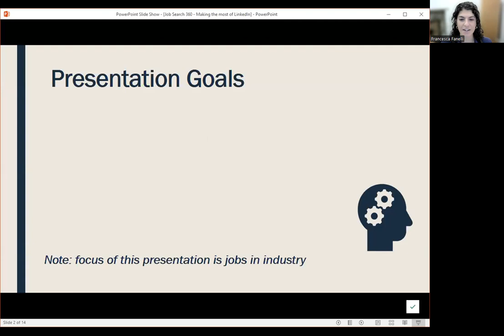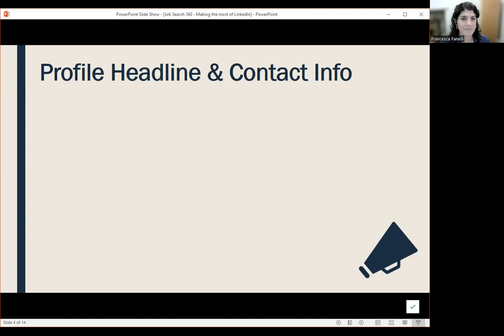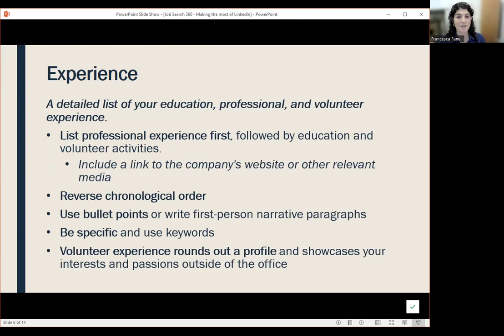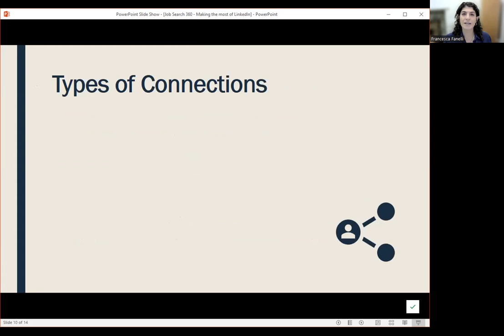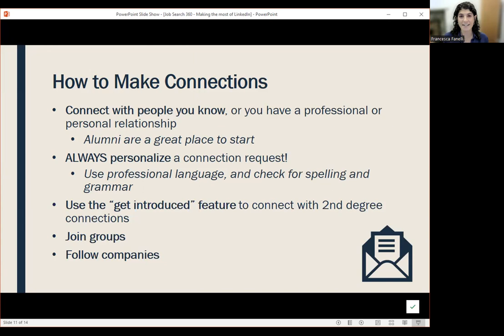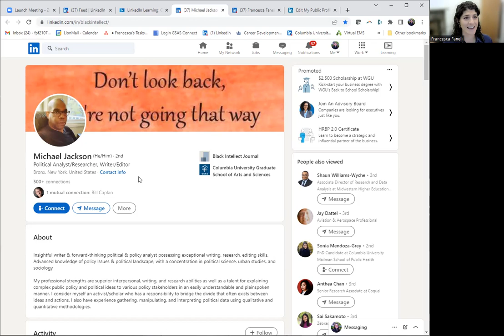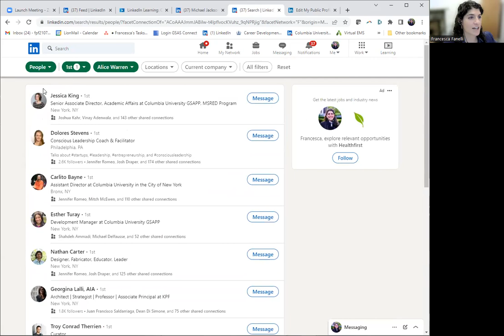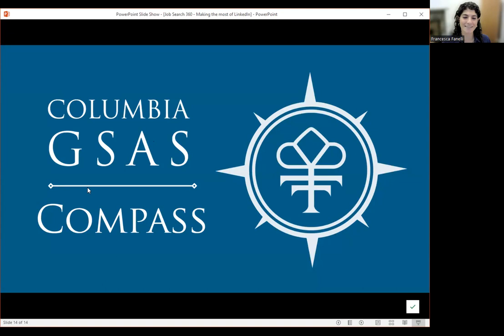Job Search 360 - Using LinkedIn to Your Advantage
Watch this video to learn how to create a compelling LinkedIn profile, build your online brand and presence, search for jobs on the platform, and connect to new professional contacts.